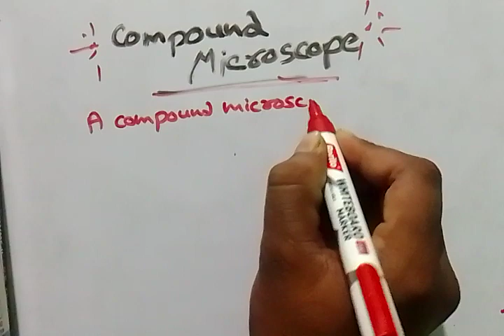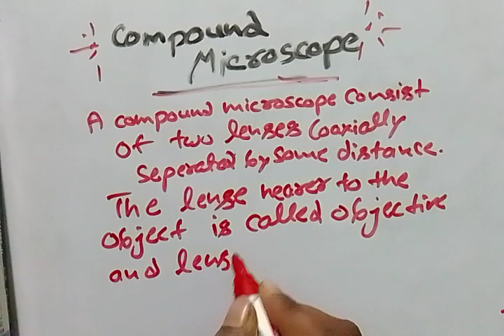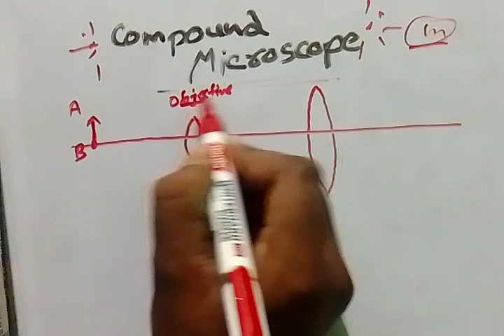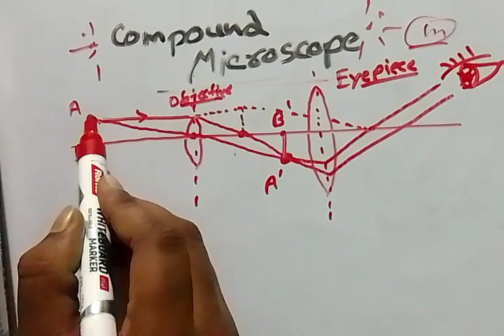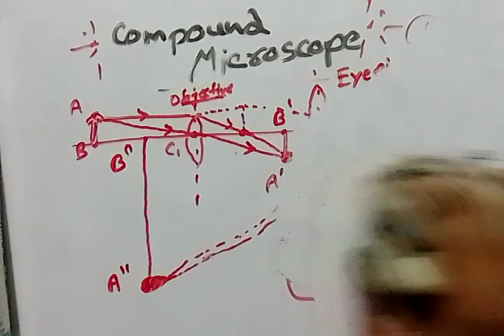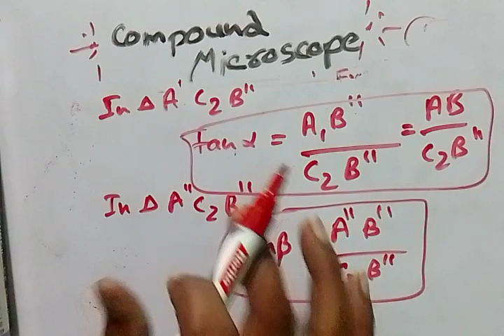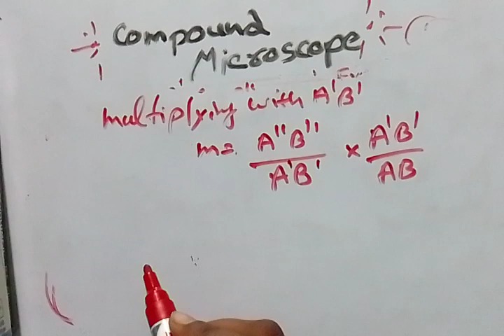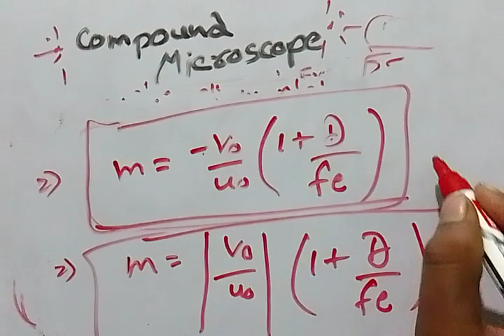Compound microscope by Dixit sir 🙏 proud to be Indian 🇮🇳🙏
read about compound microscope in this we read that how a compound microscope work and their lenses objective and
Eye piece work work ine d compound microscope how the image form with full concept and derivation of their magnification of compound microscope if you are satisfied with read in compound microscope then please like and share to friends and subscribe my channel my dear students thank you Jay Hind Jay Bharat 🇮🇳🙏